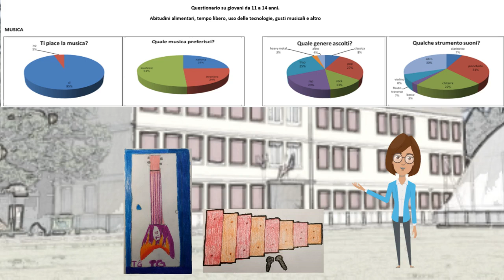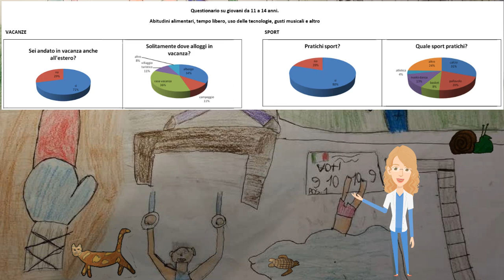"Censori per un giorno", Classe 1C I.C. Villa Guardia (Villa Guardia)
L’idea consiste nella realizzazione di uno storytelling che illustri alcuni aspetti del territorio a cui appartengono gli alunni dell’IC Villa Guardia e attraverso un questionario, realizzato da loro, abitudini, usi e aspetti della vita dei ragazzi tra gli 11 e i 14 anni.